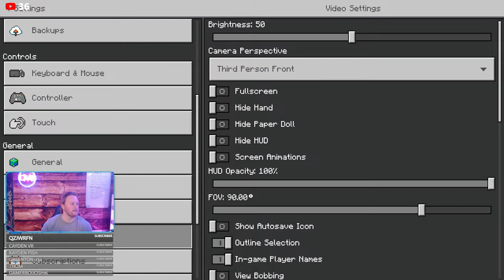ClockCraft Ep.4 - Adventuring!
I've joined a Bedrock SMP with Titkok Creators MrCrafty, NaturallyNate, and DeadCandy and the 4 of us will be trying to survive in this new world! Come watch! Stream split with Tiktok.